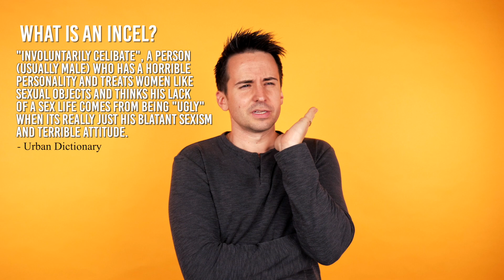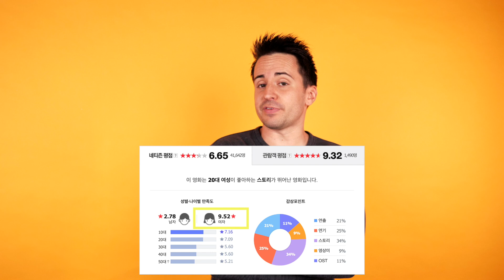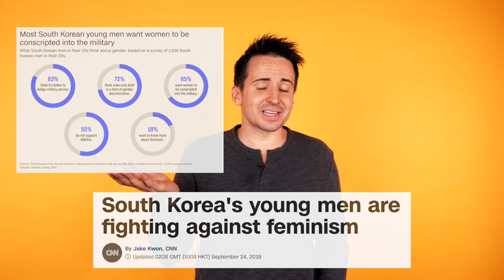This Feminist Movie is Making Korean Couples Break Up? Kim Ji-Young, Born 1982 || Reality Check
Is it true that a feminist movie in Korea is so controversial that it's causing couples to get into fights and break up? What could possible be in this movie???

The movie is, 82년생 김지영 ("Kim Ji-Young, Born 1982") - based on a novel by Cho Nam-ju. It was released in October of 2019, and it received a lot of press because of its feminist themes.

This video breaks down some background on the current state of feminism in Korea and offers some insights on the movie and society in general.

To be honest, I was a fan of this movie, and one's reactions to the movie being released probably tell a lot about the type of people we are.

If someone is going to break up with you because they disagree with a movie's premise that you're trying to see, I have a feeling you two weren't really meant to be together.

As always, I encourage you all to join in on the conversation and let me know what you think about this topic.

It's a reality check, but reality can be a positive, optimistic thing. Let's keep it that way.

Goodbye Haseyo

~ Alex ~

TW (If I ever use it again...)